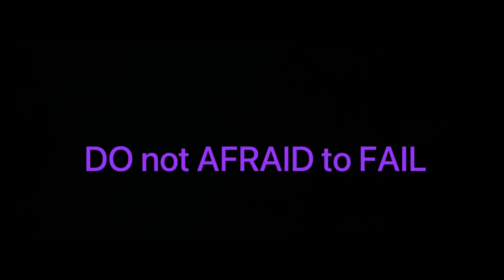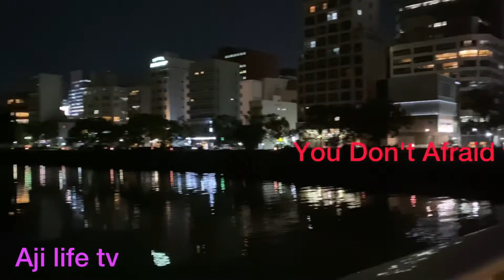DON,T BE AFRAID TO FAIL- Hiroshima city japan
This is a motivation video  i created in Hiroshima city  and it was a world first Nuclear bomb was blasted  in 1945 , then i have been Hiroshima-city i wanna show everybody now situation about Hiroshima and need to say And emphasize to everybody "DO NOT BE AFRAID TO FAIL" I want thankful everybody watch my video  and subscribe Aji life tv , then you can watch my other video also.